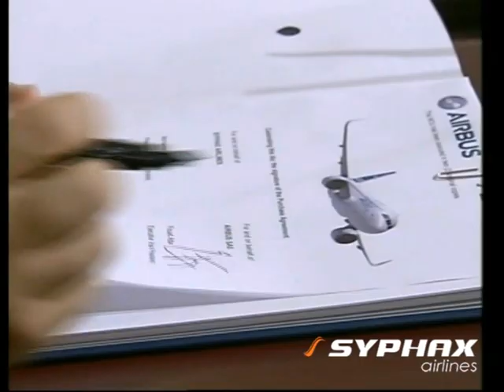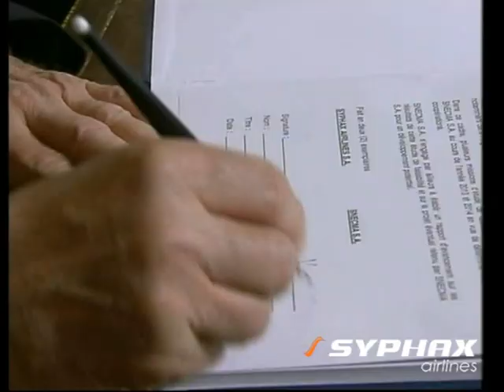SYPHAX AIRLINES signe un contrat de commande de six avions AIRBUS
Tunis, le 4 Juillet 2013,

Dans le cadre du renforcement de sa flotte, la compagnie SYPHAX AIRLINES vient de confirmer la commande de six avions AIRBUS, composée de 3 avions dans sa version classique « A320-ceo » et 3 avions dans sa nouvelle version « A320-neo ». Une commande qui faisait jusque là l'objet d'un protocole d'accord signé en Janvier dernier entre les deux entreprises.

Le contrat de commande a été signé à l'occasion de la visite en Tunisie du président de la république Française, François HOLLANDE.

SYPHAX AIRLINES est la première compagnie aérienne en Afrique à se doter des avions de type NEO. Ces appareils sont dotés de moteur plus économes en carburant que ceux de la version classique.

Parallèlement, un accord de principe a été signé entre la compagnie SYPHAX AIRLINES  et la société Japonaise ITC -- Leasing, Inc. ; entreprise spécialisée dans le bail international pour divers types d'aéronefs.

Cet accord concerne le financement des avions achetés auprès du groupe AIRBUS et stipule que ce financement rentre dans le cadre d'un contrat « Sell & Lease back », qui sera bientôt finalisé entre, respectivement, SYPHAX AIRLINES, le groupe Japonais ITC Aerospace ITC Leasing, et le groupe VOLITO.

 « SYPHAX AIRLINES cherche à continuer sa croissance aussi bien en Tunisie, en Afrique du Nord et en Europe et à étendre son réseau à l'Asie et à l'Amérique du Nord, à travers ses hubs à Tunis et à Sfax tout en offrant à ses passagers des prestations de haute qualité. » a commenté Mr. Mohamed FRIKHA, Président Directeur Général de SYPHAX AIRLINES. « En dotant notre flotte d'appareils A320neo, nous pourrons réaliser tous ses objectifs tout en bénéficiant d'une économie de carburant de 15% et par conséquent d'un gain significatif en rentabilité. »

 « Nous remercions SYPHAX AIRLINES de leur confiance en AIRBUS et d'être le 1er transporteur africain à commander nos appareils NEO.» a commenté Mr. John LEAHY, Chief Operating Officer Customers d'AIRBUS « Nous sommes impatients de voir les appareils A320neo opérationnels à côté de leur flotte A320 actuelle, ces appareils leur permettront de réduire les coûts de maintenance et de formation des pilotes en raison du haut degré de similitude entre les modèles d'avions. ».